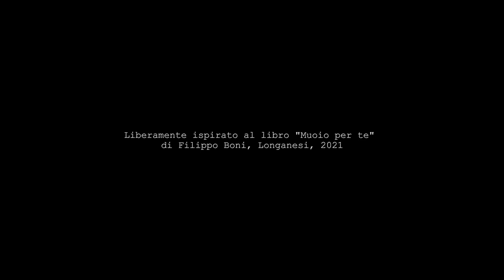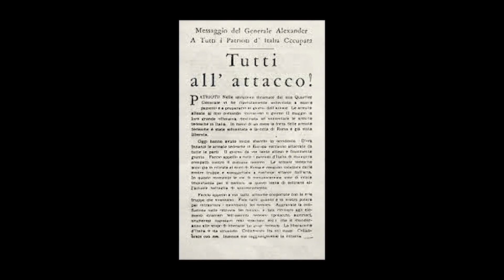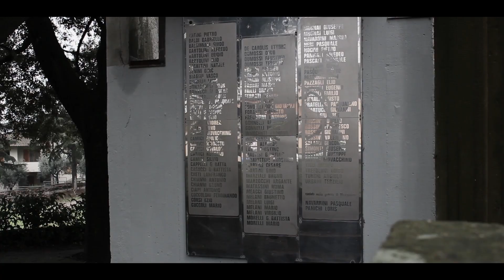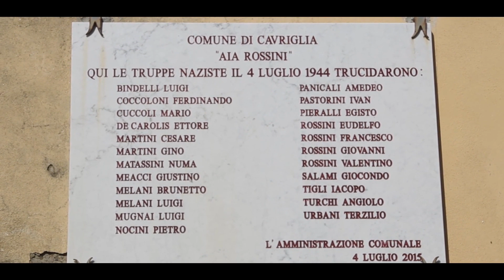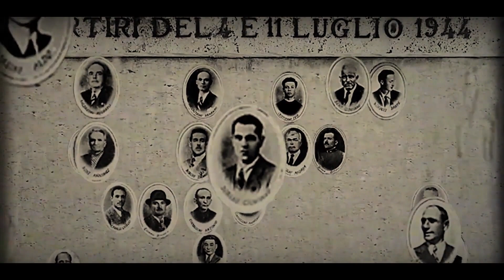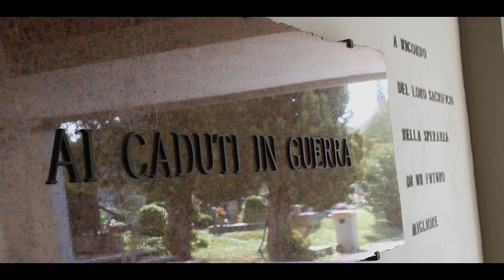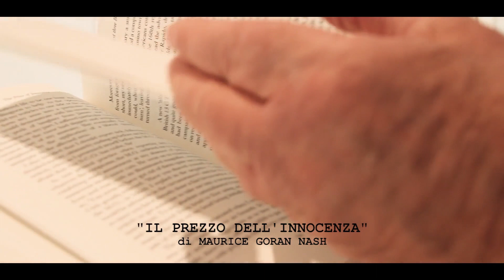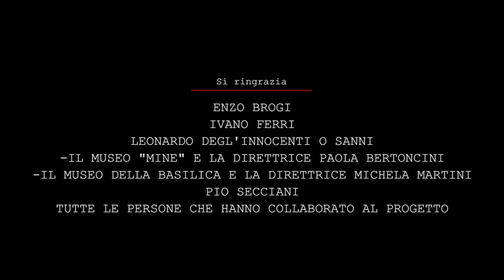"I Giorni Dell'Apocalisse - Cavriglia, Luglio 1944: Anatomia di un Massacro" Documentario (2022)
Docufilm "I Giorni Dell'Apocalisse - Cavriglia, Luglio 1944: Anatomia di un massacro" (2022)

-Selezione Ufficiale Valdarno Cinema Film Festival nella sezione "Spazio Toscana".

Diretto da:
Luciano La Valle

Narrazione e cura scientifica:
Filippo Boni

Il Documentario è ispirato liberamente al libro di Filippo Boni “Muoio per te, Cavriglia, 4 luglio 1944, un massacro nazista che l’Italia ha dimenticato”, uscito per Longanesi nel 2021.
Ricostruisce dettagliatamente i preparativi del massacro da parte dell’unità Hermann Goring, la formazione della resistenza in Provincia di Arezzo e a Cavriglia, e infine le stragi che i nazifascisti consumarono sul territorio del comune valdarnese tra il 4 e l’11 luglio 1944.
Un lavoro molto accurato e scrupoloso, nato su input della professoressa Anna Paola Bosi Dell’I.S.I.S. Valdarno.
Le riprese sono durate mesi e hanno visto la partecipazione di alcuni testimoni, di alcuni familiari delle vittime e anche di molti studenti e liberi cittadini di tutte le età che hanno prestato la loro collaborazione per ricostruire cinematograficamente alcune scene.

"NESSUN GIORNO POTRÀ CANCELLARVI DALLA MEMORIA DEL TEMPO"